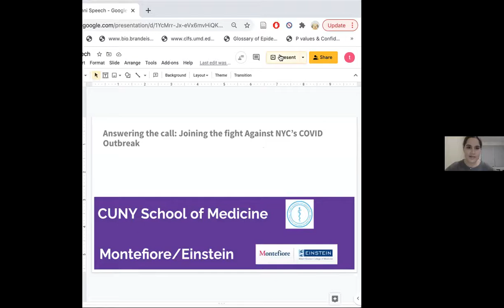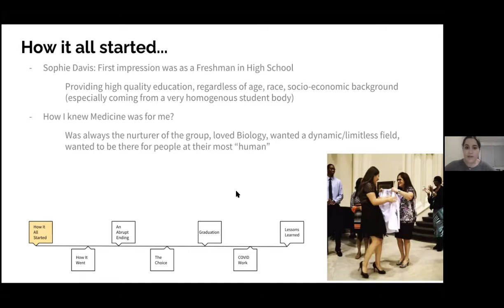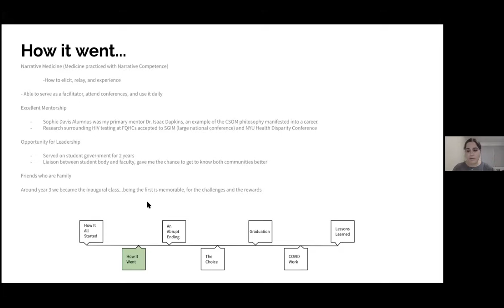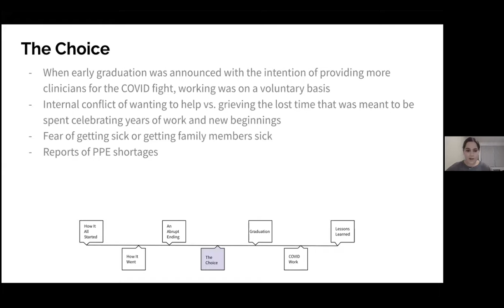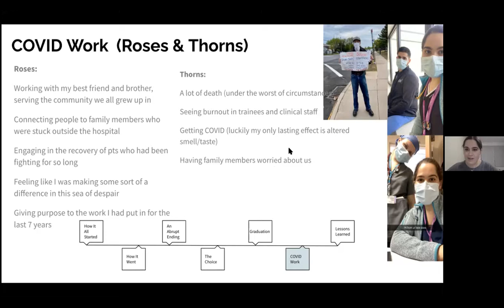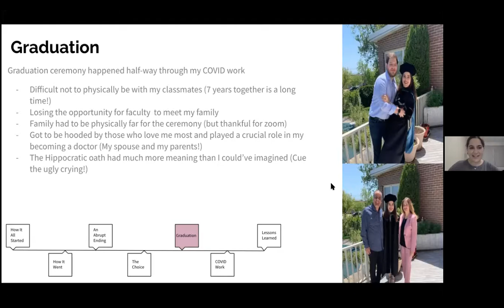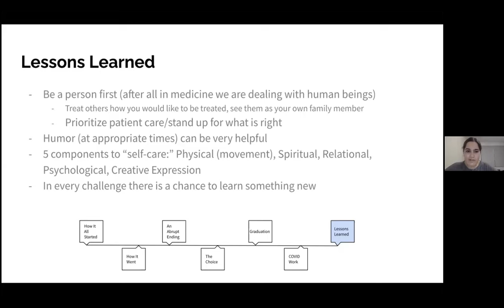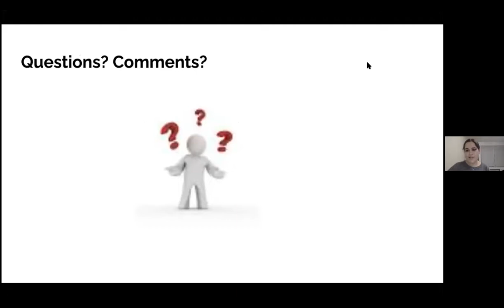Answering the Call: A CUNY Medical School Alum Recounts Her Battle Against New York's COVID Outbreak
On March 18th, CUNY School of Medicine 2020 graduate, Victoria Twito, spoke to the Washington, DC chapter of the CCNY Alumni Association of The City College of New York during a virtual meeting. Besides being a member of the CUNY Med's inaugural MD class, Victoria was among the new physicians nationwide who received their medical credentials early and joined the response to the novel coronavirus outbreak.